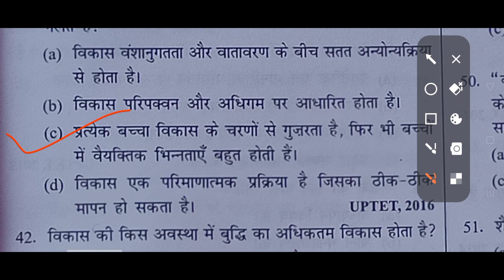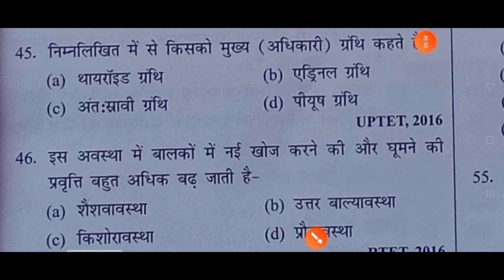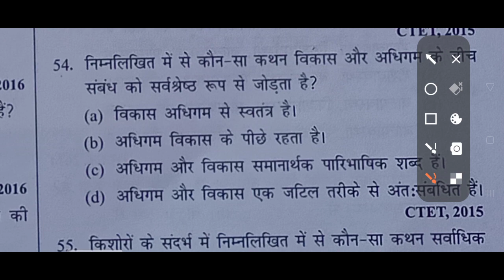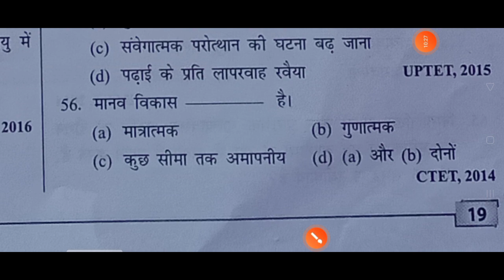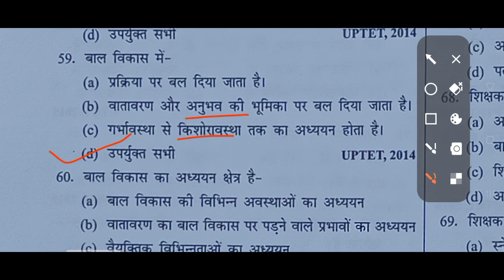CTET CDP महत्वपूर्ण प्रशन ctetexam ctetpaper2024 January ctet August 2023 Answer key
CTET CDP महत्वपूर्ण प्रशन
CTET महत्वपूर्ण प्रशन बाल विकास एवम शिक्षाशास्त्र
ctetexam 2024 January
ctet exam CDP important questions
ctet important questions CDP
ctet second paper social science
ctet by himanshi Singh
ctet by Sachin sir
ctet 2024 January